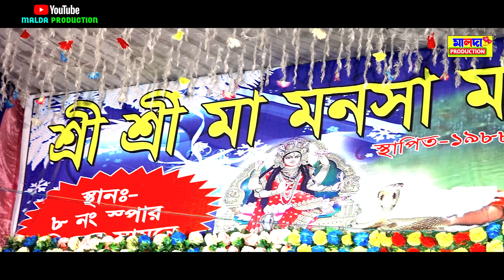আগুনেতে পুড়বে দেহ | agunete purbe deho | Achinto Mandal | Baul Gaan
আগুনেতে পুড়বে দেহ | agunete purbe deho | Achinto Mandal | New Baul Gaan

Song - Agunete Purbe Deho
Vocal - Achinto Mandal
[*Lyrics & Tune - Bachcha Das Baul ]
Video - MALDA PRODUCTION
Editing - Rajkumar Saha
Sound - Choudhury Sound

অনুষ্ঠানে জন্য শিল্পীর সঙ্গে যোগাযোগ করুন -
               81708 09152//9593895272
ইউটিউব ও ফেসবুকে ভিডিও ছাড়ার জন্য যোগাযোগ

কৌশিক অধিকারির নুতন গান আগুনেতে পুড়বে দেহ, Agunete purbedeho, Koushik Adhikari Notun Baul Gaan, Koushik Adhikarir Gaan Dao, Koushik Adhikari New Notun Baul Gaan, Koushik Adhikari Best Sad Song 2023, Koushik Adhikari Best Sad Song - Agunete purbe Deho, Kousik Adhikarir Gaan Sunte Chai, Koushik Adhikari Baul Ganer Video, Koushik Adhikari Live Stage Performance Video, Koushik Adhikari Agunete Purbe Deho, Pore Robe Amar gaoa Kichhu Gaan, Adwaita Das Baul, Achinta Mandal Baul, অদ্বৈত দাস